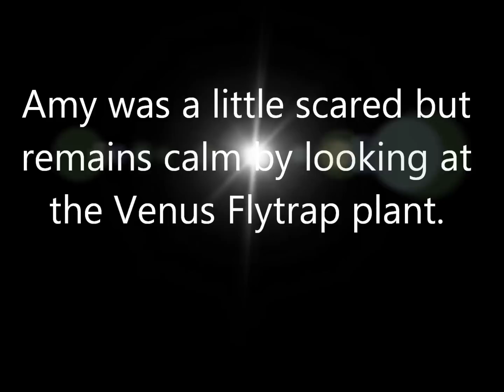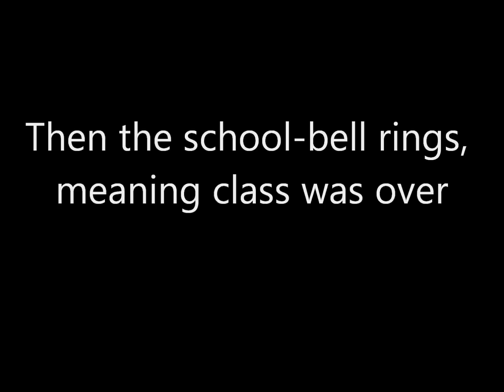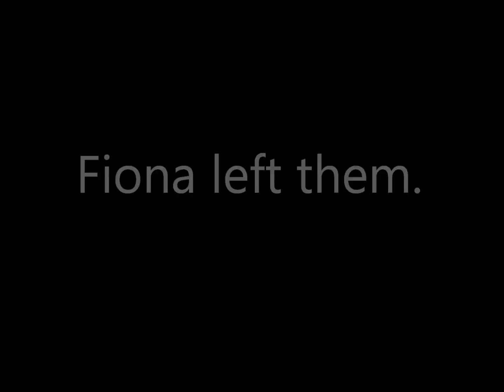SonAmy: Beautiful Pink Rose part 21